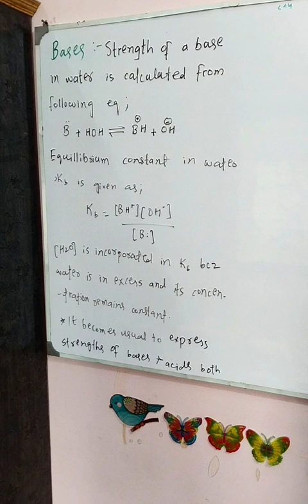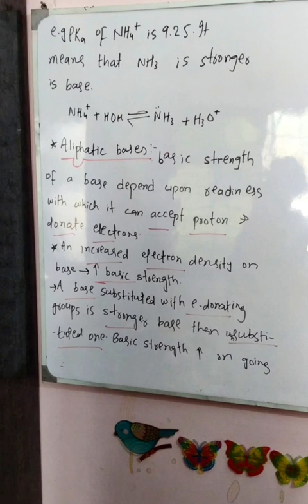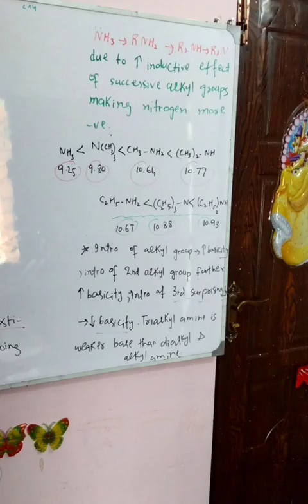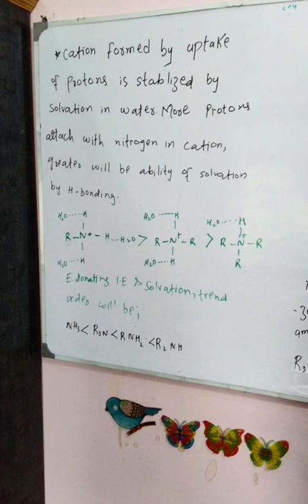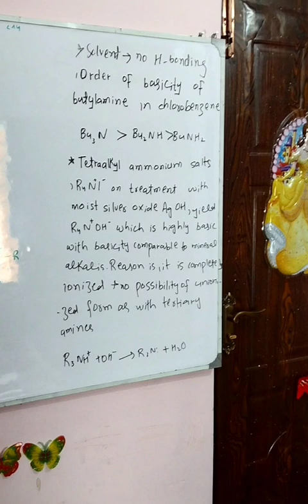Basicity of aliphatic bases|basicity of aliphatic and aromatic amines